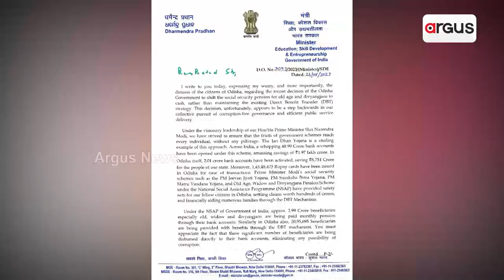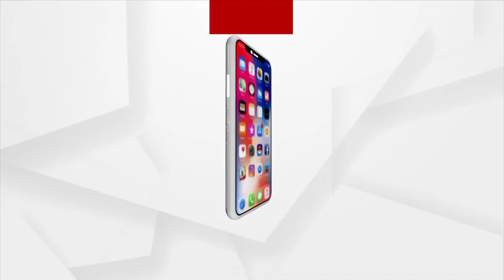Prime Odisha @ 7 Pm | Argus News